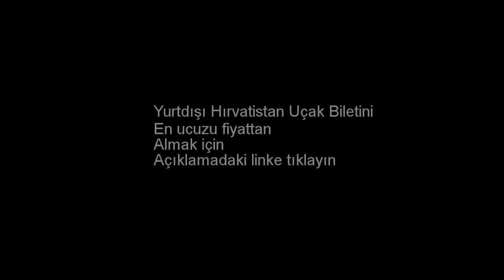Hırvatistan Uçak Bileti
Hırvatistan uçak biletini almak için yukarıdaki linke tıklayın. Yurtdışı Hırvatistan uçak bileti. Yurtdışı Hırvatistan ucuz uçak bileti